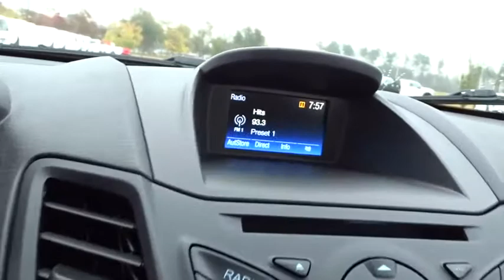2019 Ford Fiesta Wilson, Rocky Mount, Goldsboro, Tarboro, Greenville, NC FI93291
Magnetic Metallic New 2019 Ford Fiesta available in Wilson, North Carolina at Lee Ford Lincoln. Servicing the Rocky Mount, Goldsboro, Tarboro, Greenville, NC area.

4170 Raleigh Road Parkway West